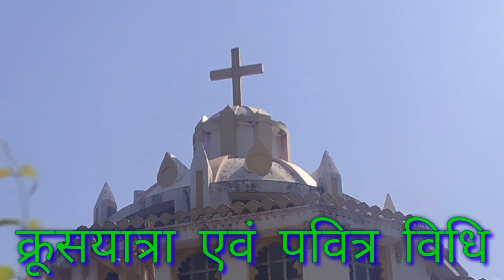Good Friday Service & Way of the cross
Pushpa sadan church maska mahudi